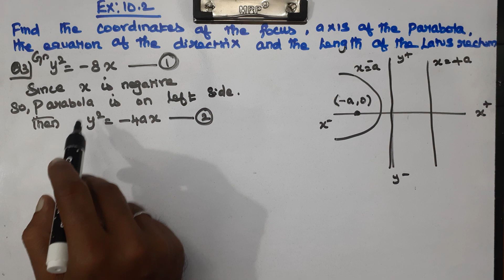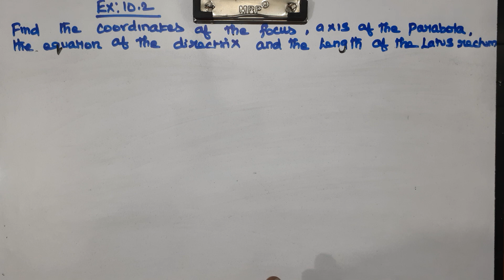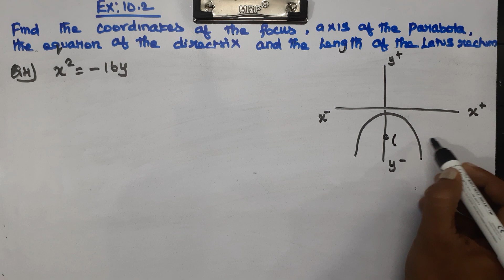CLASS 11 | EX 10.2 | Q 3 and 4 | MATHS | CHAPTER 10 | CONIC SECTIONS | CBSE NCERT NEW SYLLABUS.